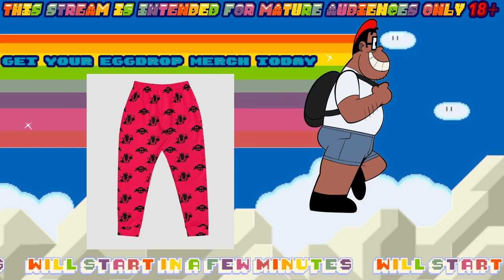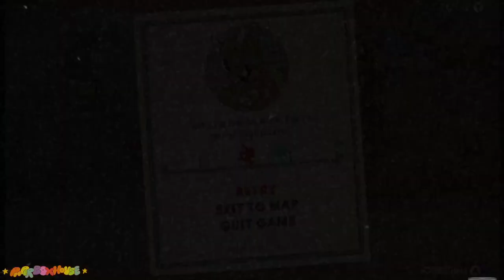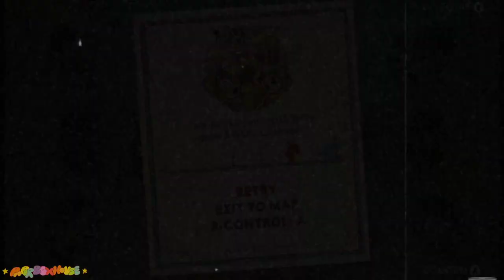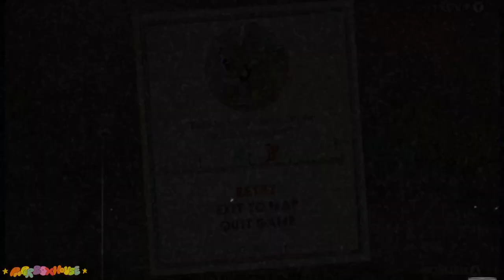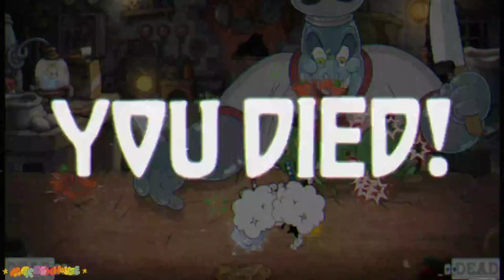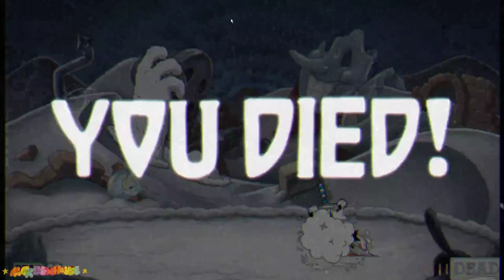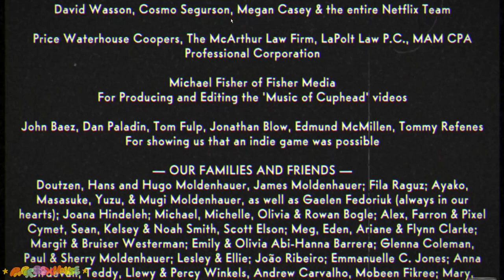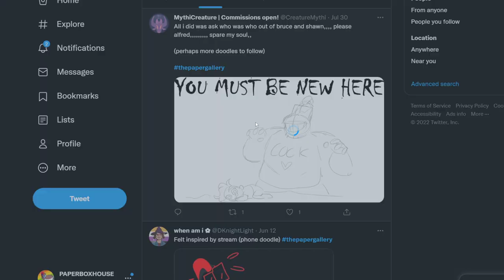PAPERCUP AND MUGLORD IN THE DELICIOUS LAST SUPPER (FINALE)